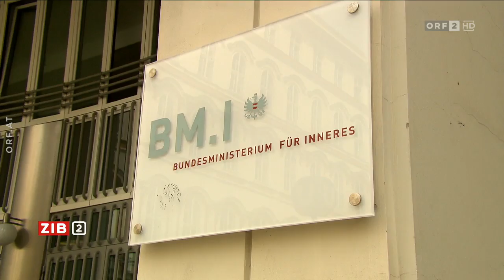2020-05-26 ZIB 2